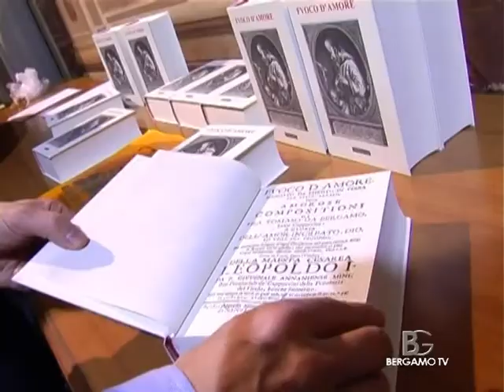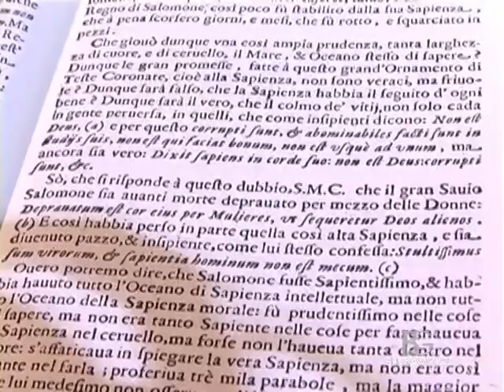Copia anastatica "Fuoco d'amore" di Tommaso da Olera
Presentazione nel municipio di Alzano Lombardo della copia anastatica degli scritti di Tommaso da Olera "Fuoco d'amore"
Interviste a:
mons. Giulio Dellavite, segretario generale della Curia di Bergamo;
Roberto Anelli, sindaco di Alzano Lombardo;
padre Rodolfo Saltarin, vicepostulatore della Causa;
Eli Pedretti, pres. Comunità Montana Valle Seriana